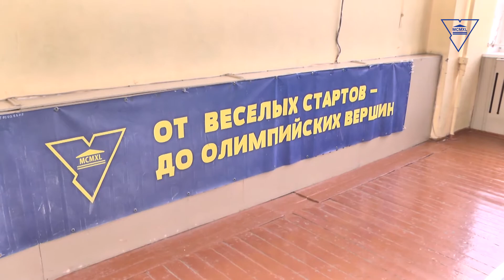Спортивный вечер в ГрГУ имени Янки Купалы